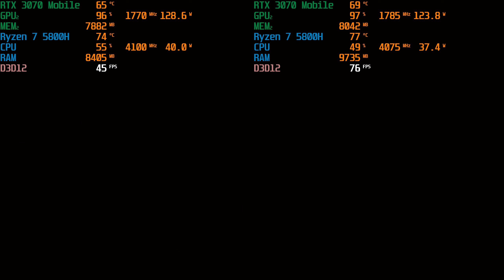Cyberpunk 2077 FSR 3 Frame Gen Mod on RTX 3070 Laptop 2K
quick benchmark test of Nukem9 FSR3 Frame gen mod on ASUS Strix G17 G713 with Ryzen 7 5800h and RTX 3070 130w at 1440p,mod has worse effects in some areas of dogtown and while driving 3rd person camera.